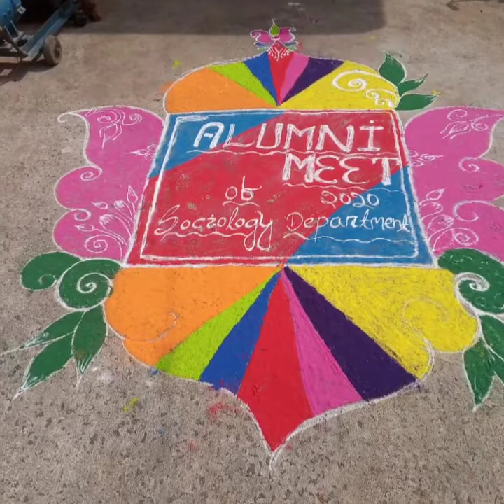Swachh bharat programme organized by sociology department on 5th january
ନମସ୍କାର ଦୋସ୍ତୋ ଆଜି ମୁଁ 2020 ବର୍ଷ ର ଜାନୁୟାରୀ 5 ତାରିଖ ରେ ପଟାମୁଣ୍ଡାଇ ମହାବିଦ୍ୟାଳୟ ରେ ସମାଜ ଶାସ୍ତ୍ର ଡିପାଟମେଣ୍ଟ ତରଫରୁ ଆୟୋଜନ କରାଯାଇଥିବା ବନ୍ଧୁ ମିଳନ ର ସାଜସର୍ଜାଛ ଏବଂ ଆଲୁମିନ୍ ର ବନ୍ଧୁ ମିଳନ ଅବସରରେ ସମସ୍ତ ପୂର୍ବତନ ଛାତ୍ର ଛାତ୍ରୀ ମାନେ ମିଶିକି ମହାବିଦ୍ୟାଳୟ ପରିସରକୁ ସଫା କରିବା ଏବଂ ବହୁତ୍ ସାରା ମସ୍ତି ଆଉ ସ୍ୱର୍ଛ ଭାରତ ଅଭିଯାନରେ ନିଯକୁ ସାମିଲ୍ କରିଥିଲେ କିପରି ଭାବେ ତାହା ଆପଣ ମାନେ ମୋର ଏହି ଭିଡିଓ ମାଧ୍ୟ୍ୟମରେ ଦେଖିବାକୁ ପାଇବେ ମୋର ଏହି ଭିଡିଓ ଟି ଆପଣ ମାନକୁ ଭଲ ଲାଗିଲେ ଗୋଟେ ଲାଇକ୍ କରିଦେବେ ଓ ଆପଣ ଙ୍କ ବନ୍ଧୁ ମାନଙ୍କୁ ସେୟାର କରି ଜଣାଇବେ ଓ ମୋ ଚ୍ୟାନେଲ୍ କୁ ସକ୍ରାଇବ୍ କରିବା କୁ ଭୁଲିବେ ନାହିଁ।
                   (ଧନ୍ୟବାଦ୍)

 Sociology department ra (2020)alumni meet  bisayare mora a video ti jadi apana mananku bhala lage tahale mo video   ku gote like karidebe o share kari anya mananku janaebe